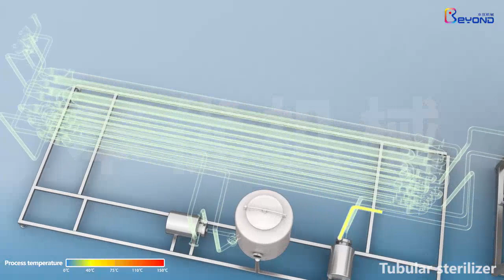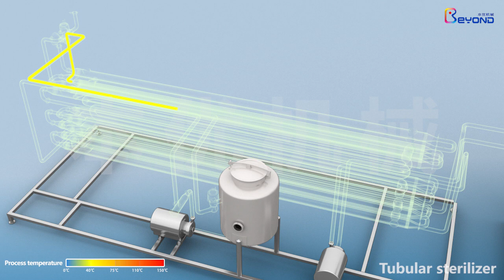Tubular UHT sterilizer animation